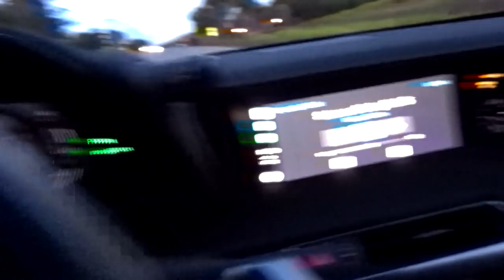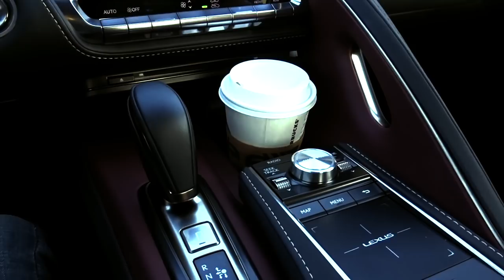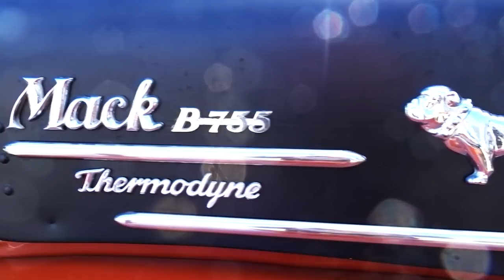2019 PISMO BEACH VINTAGE TRAILER SHOW - FIREBALL MALIBU VLOG 929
2019 PISMO BEACH VINTAGE TRAILER SHOW - FIREBALL MALIBU VLOG 929 - Fireball heads north 3.5hrs (in the 2019 Lexus LC500) to the 2019 Pismo Beach Vintage Trailer Show. Then, some words of wisdom.

2019 PISMO BEACH VINTAGE TRAILER SHOW - FIREBALL MALIBU VLOG 929